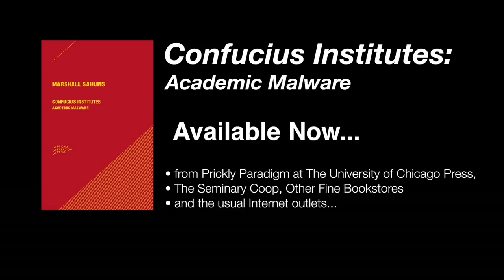Part III: Sahlins on Confucius Institutes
Lecture Reading – Part 3 of 7
Marshall Sahlins
"Confucius Institutes: Academic Malware"

In recent years, Confucius Institutes have sprung up on more than four hundred and fifty campuses worldwide, including nearly one hundred across the United States. At first glance, this seems like a benefit for everyone concerned. The colleges and universities receive considerable contributions from the Confucius Institutes’ head office in Beijing, including funds to cover the cost of set-up, the provision of Chinese-language instructors, and a cache of other resources. For their part, the Confucius Institutes are able to further their mission of spreading knowledge of Chinese language and culture.

But Marshall Sahlins argues that this seemingly innocuous arrangement conceals the more dubious mission of promoting the political influence of the Chinese government, as guided by the propaganda apparatus of the party-state. Drawing on reports in the media and conversations with those involved, Sahlins shows that the Confucius Institutes are a threat to the principles of academic freedom and integrity at the foundation of our system of higher education. Incidents of academic malpractice are disturbingly common, Sahlins shows. They range from virtually unnoticeable acts of self-censorship to the discouragement of visits from the Dalai Lama and publicly notorious cases like the scandal caused by the director-general of the Confucius Institutes at a recent meeting of the European Association for Chinese Studies when she had certain pages ripped out of the conference program and abstracts.

As prominent universities are persuaded by the promise of additional funding to allow Confucius Institutes on campus, they also legitimate them and thereby encourage the participation of other schools less able to resist Beijing’s inducements. But if these great institutions are to uphold the academic principles upon which they are founded, Sahlins convincingly argues that they must reverse this course, terminate their relations to the Confucius Institutes, and resume their obligation of living up to the idea of the university.